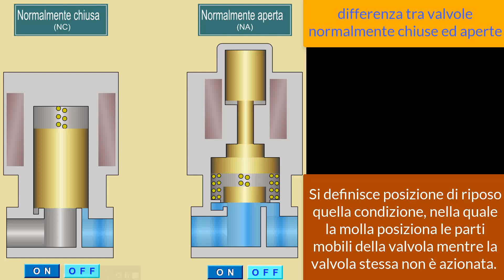🚀 DIFFERENZA TRA VALVOLE NC E NA 🗽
DIFFERENZA TRA VALVOLE NORMALMENTE APERTE E VALVOLE NORMALMENTE CHIUSE